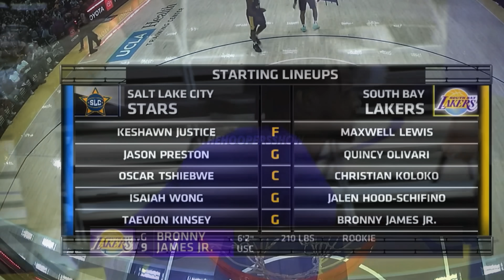Bronny James SHINES in G League Debut In Front Of Coach JJ & LeBron 🔥 | South Bay vs Salt Lake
first game bronny highlights south bay lakers, bronny g league, bronny james South bay lakers vs salt lake city

6 points, 4 assists, 3 rebounds, 2 steals and 1 block.

00:00 - Intro
00:18 - First Quarter
02:37 - Second Quarter
04:13 - Third Quarter
06:31 - Fourth Quarter